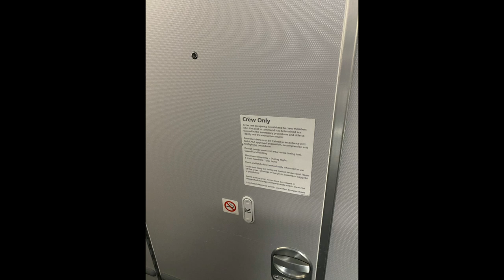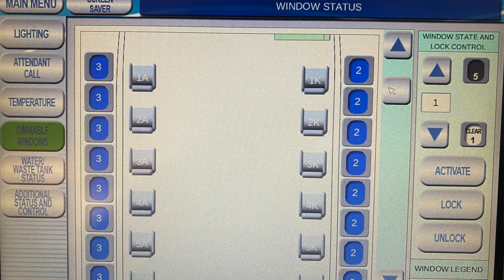5 Hacks ou Trucs Bons à Connaitre | Victor Voyage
En regardant autours de moi, j'ai vu 5 choses que vous ne saviez peut être pas :)